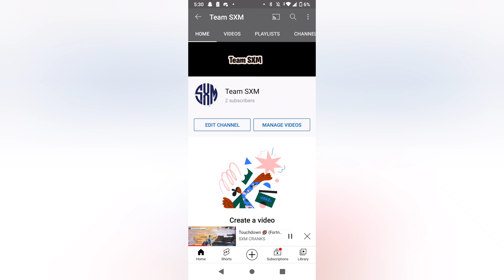Barbie 👸 (Fortnite Montage)